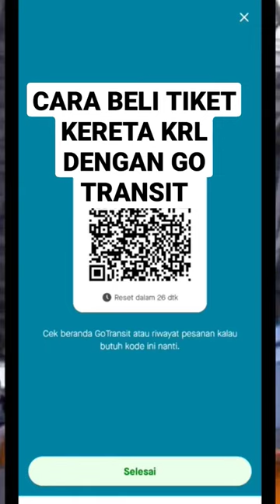Cara beli tiket kereta KRL dengan Go Transit